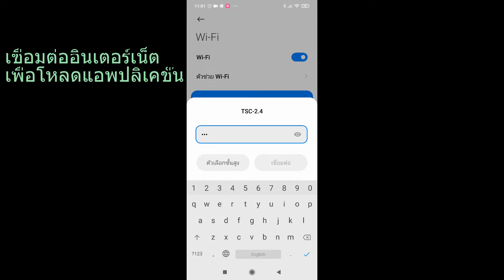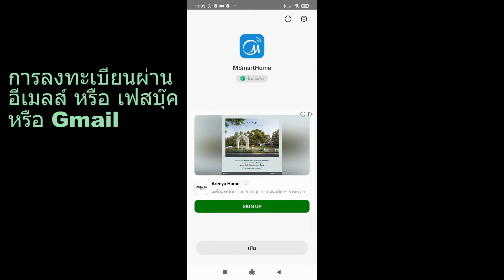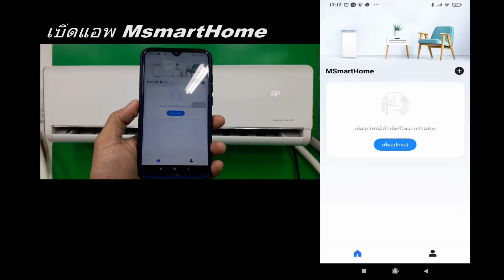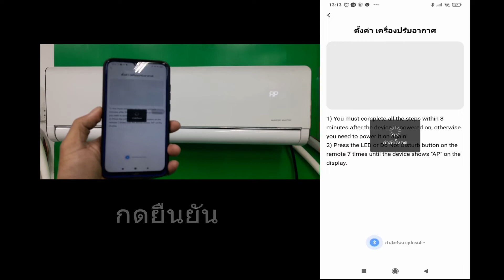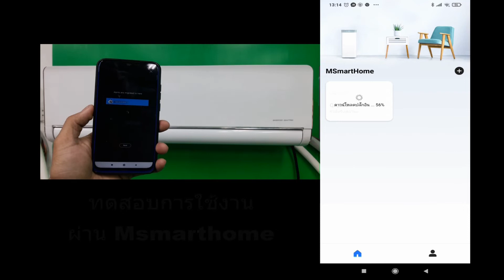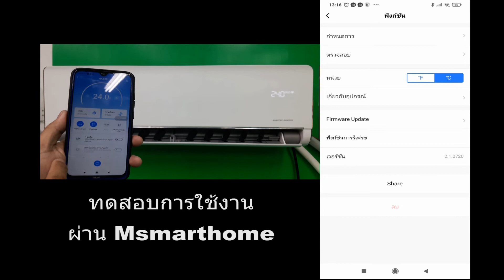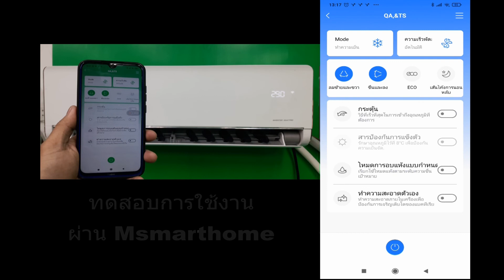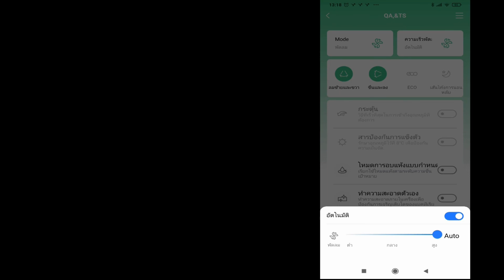การเชื่อมต่ออินเตอร์เน็ต, การลงทะเบียนแอพ MSmartHome